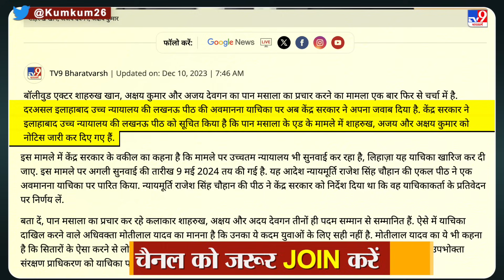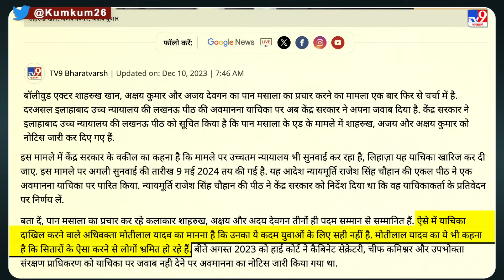Shahrukh Khan-Akshay Kumar-Ajay Devgan को Pan Masala Ad पर Notice | Kumkum Binwal Analysis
In response to a contempt petition, Deputy Solicitor General SB Pandey informed the Allahabad High Court’s Lucknow bench on Friday (December 8) that on October 20, the Central Consumer Protection Authority served notices to actors Shah Rukh Khan, Akshay Kumar, and Ajay Devgn for promoting tobacco brands. Kumkum Binwal analysis.